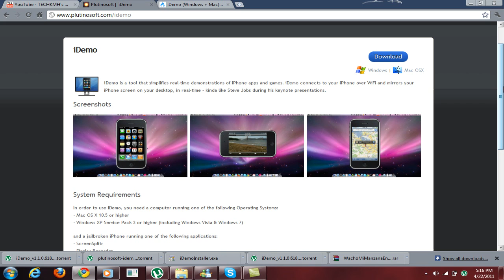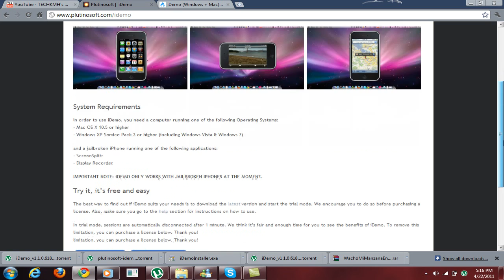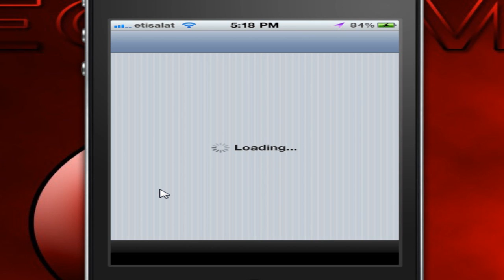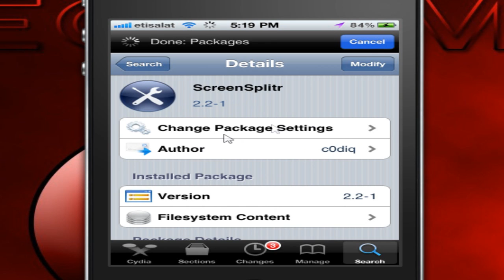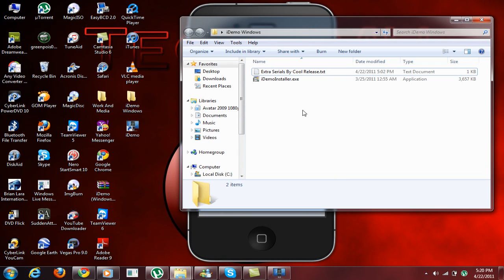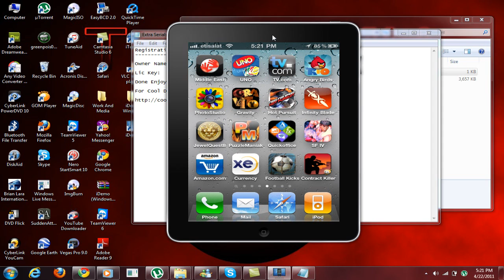Broadcast iPhone/iPod/iPad in PC (Jailbroken) - iDemo (Windows + Mac)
this tutorial shows you how to broadcast your iDevices in to your pc